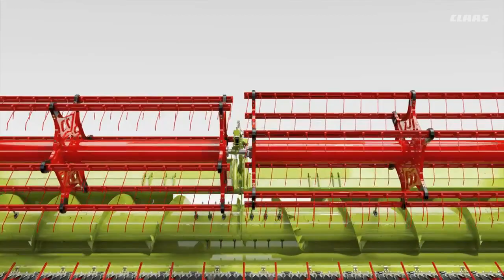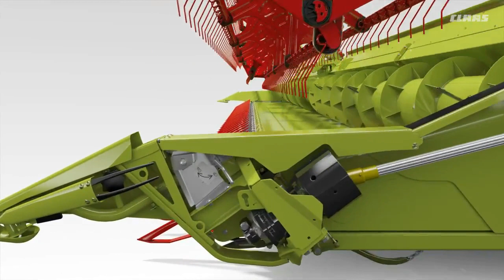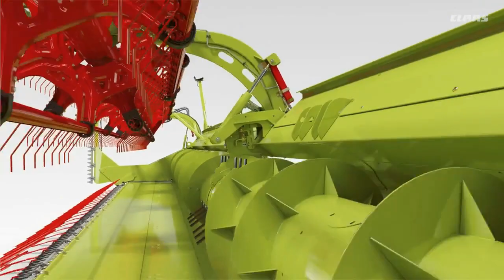Największe hedery Claas 1080 i 1230 VARIO – Jak to działa?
W cyklu prezentacji maszyn „Jak to działa” publikujemy wizualizację 3D przyrządów żniwnych 1080 i 1230 VARIO firmy CLAAS o szerokościach roboczych 10,80 m i 12,30 m. Prezentacja 3D doskonale wizualizuje działanie wszystkich podzespołów tych olbrzymich hederów. Przyrządy żniwne CLAAS VARIO 1230 i 1080 o dużych szerokościach roboczych wyposażone są w nowe urządzenia tnące VARIO i są przede wszystkim przeznaczone do zbiorów zbóż i rzepaku oraz charakteryzują się szczególnie wysoką wytrzymałością i szybkością pracy w różnych warunkach zbiorów. Podczas konstruowania hederów dla firmy CLAAS najważniejszym było zwiększenie wydajności, elastyczności pracy i zwiększenie komfortu operatora. Modele hederów VARIO 1230 i 1080 można używać do wszystkich kombajnów zbożowych CLAAS serii LEXION i są już dostępne od ubiegłorocznego sezonu żniwnego. Więcej na

film: CLAAS

kombajny Claas,
Claas Lexion,
hered Claas,
Claas Vario 1230,
maszyny Claas,
Claas nowości,
maszyny rolnicze filmy,
filmy rolnicze,
agro filmy,
agro video,
technika rolnicza